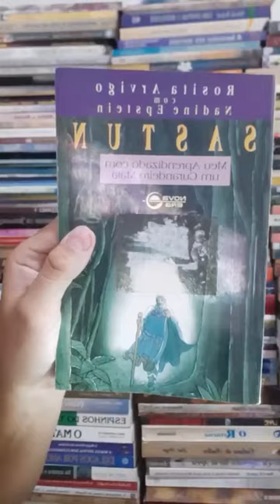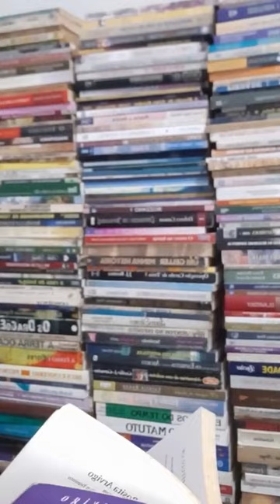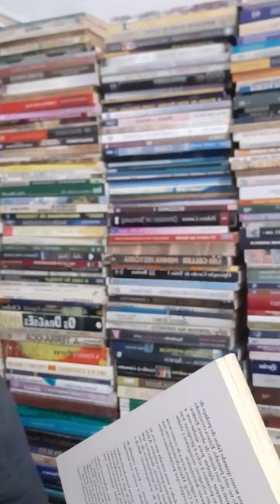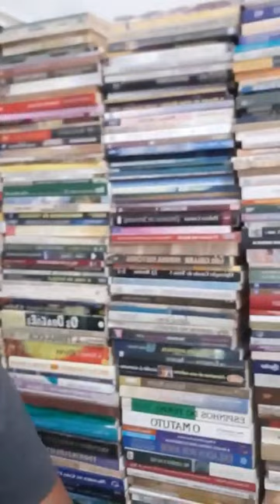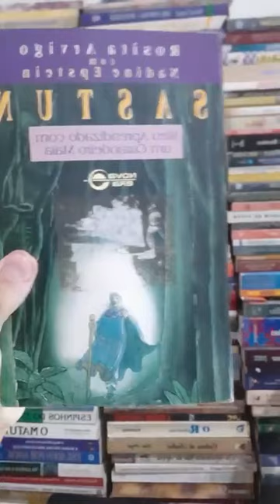Um Mestre Maia - América Central - Uma Floresta tropical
Os maias foram uma civilização mesoamericana desenvolvida pelos povos maias e conhecida pelo seu logossilabário — o mais sofisticado e desenvolvido sistema de escrita da América pré-colombiana — bem como por sua arte, arquitetura, matemática, calendário e sistema astronômico. A civilização maia se desenvolveu em uma área que abrange o sudeste do México, toda a Guatemala e Belize e as partes ocidentais de Honduras e El Salvador. Essa região consiste nas planícies do norte, que abrangem a Península de Iucatã, e as montanhas da Sierra Madre, que partem do estado mexicano de Chiapas, atravessam o sul da Guatemala e seguem para El Salvador e as planícies do sul da planície litoral do Pacífico. O termo abrangente "maia" é um termo coletivo moderno que se refere aos povos da região; no entanto, o termo não era usado pelas próprias populações indígenas, pois nunca houve um senso comum de identidade ou unidade política entre essas populações distintas.